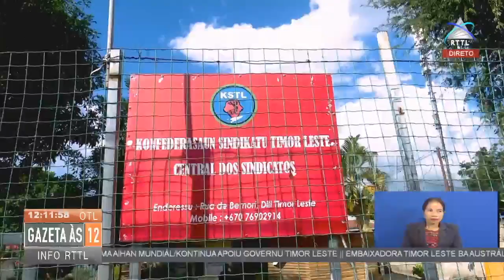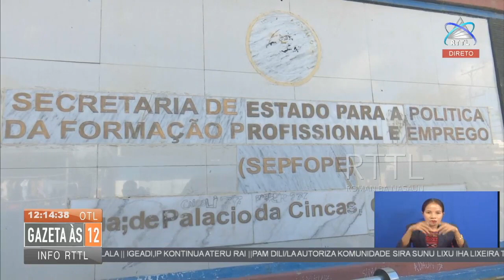Problema entre traballador ho kompanha nafatin buras iha TL